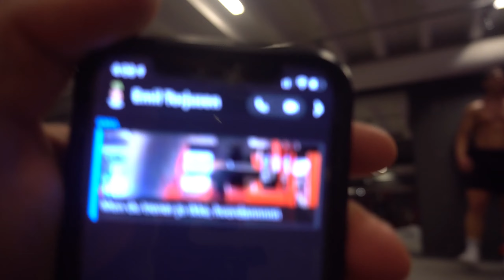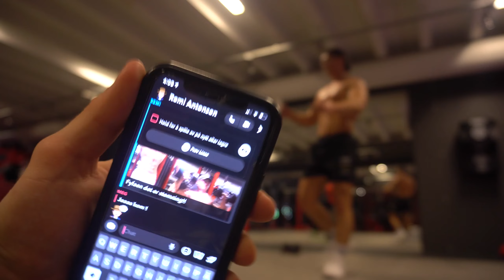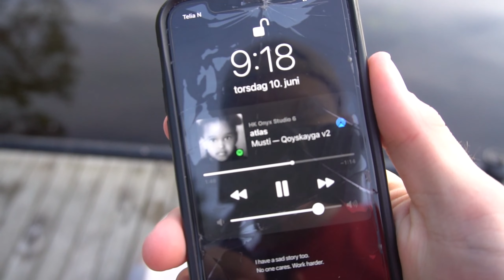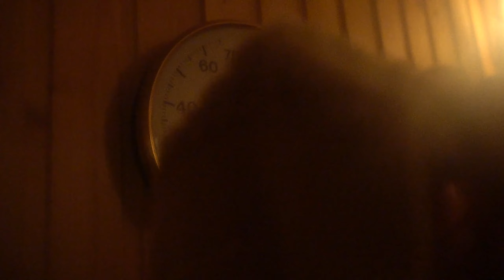Day in the life shenanigans w/ Kristoffer Olsen